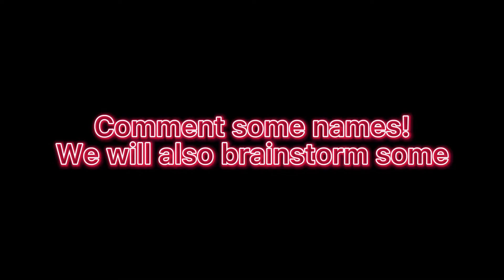Last and final announcement (VERY IMPORTANT)